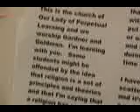SATIntro3 Free Test Prep for Students at Mavericks High School Central Broward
Free SAT Videos for Students at Mavericks High School Central Broward

Free Test Prep at Mavericks High School  Fort Lauderdale

464 West Sunrise Blvd, Fort Lauderdale    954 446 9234
We offer free test prep for ACT, SAT, FCAT at our school for our students.

SAT  test prep  Mavericks High School Fort Lauderdale  Central Broward  Steve McCrea

Free Test Prep for Students at Mavericks High School Central Broward